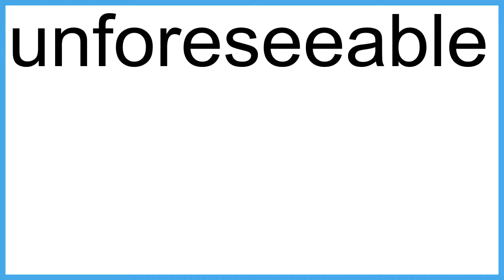unforeseeable The New English Dictionary meaning | Vocabulary for Kids | Children's Dictionary